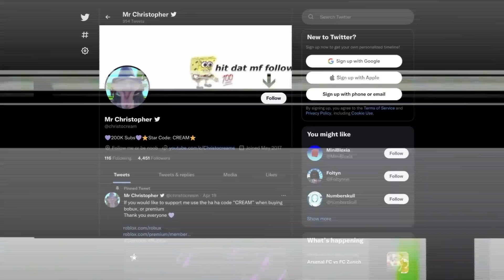These Kit BUFFS Are DOMINATING! (Roblox Bedwars)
⭐Support me and enter my Star code "CREAM" when you buy Robux, Premium, or Gifts⭐